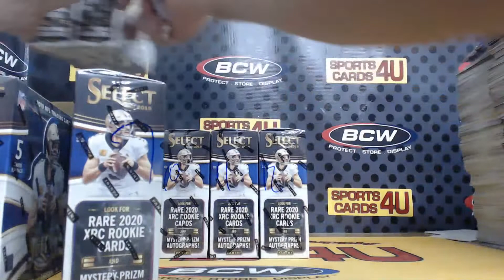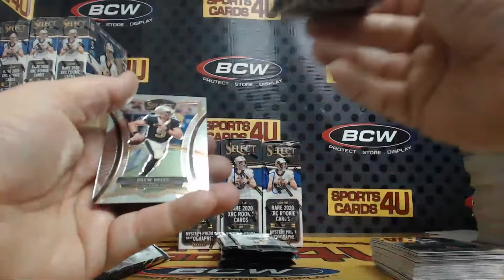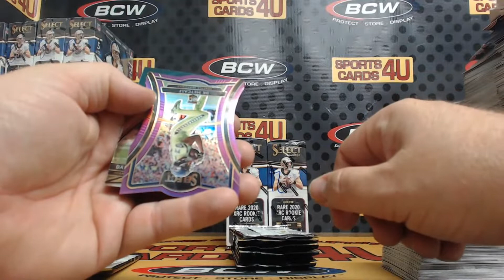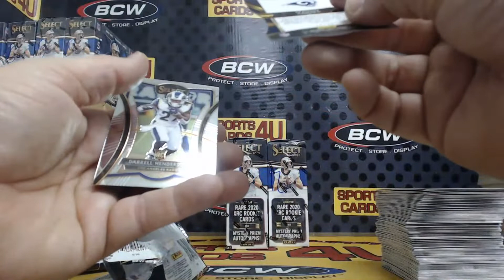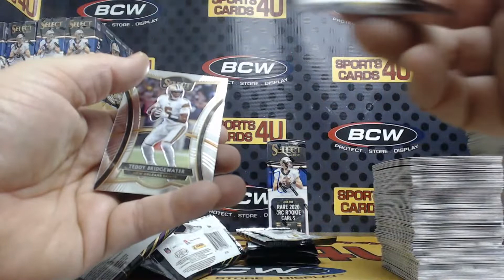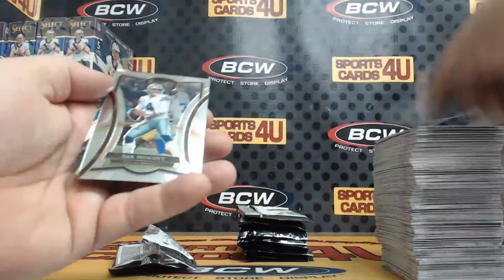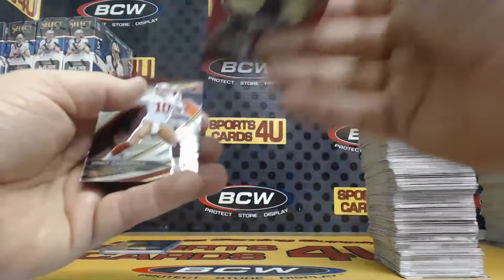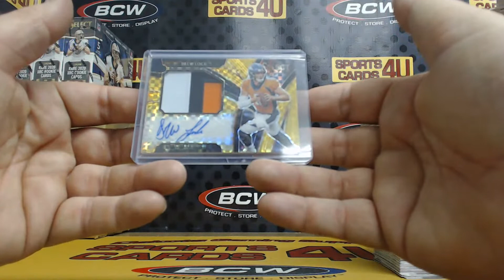2019 Panini Select Football 4Box Team Break #26 (4-9-20)